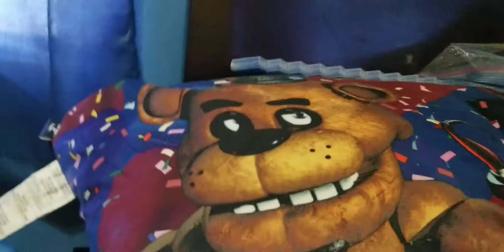Yoshi's right back at ya episode 3 : Seasons 1.🧲Never eggs red pikmin🧲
Well the master of red yoshi was red pikmin now you Blue Yoshi.2 but you eggs you guys blue yoshi...wait what pink is sou right now.